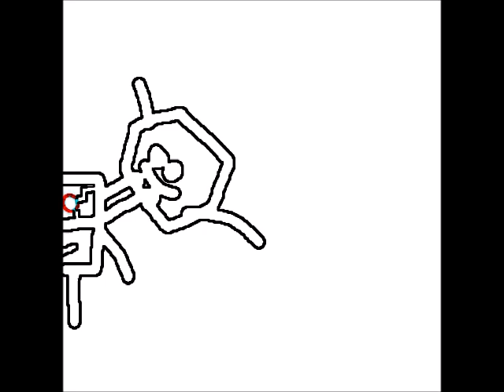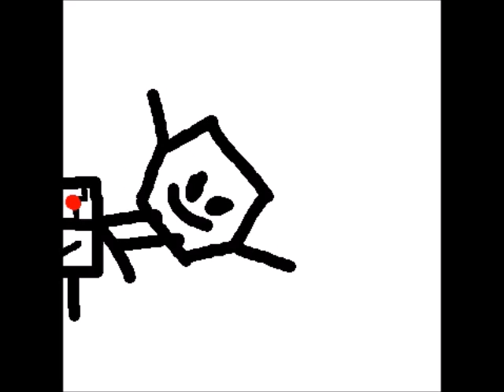jun ping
you think there's something more?